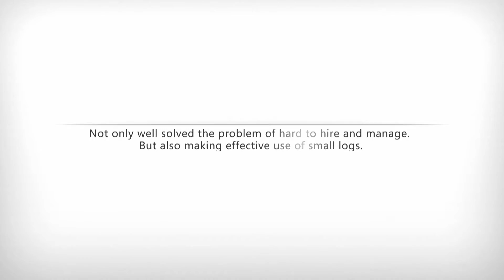Log Single Rip saw MJ-LSR-300-1500, which can replace Log Band saw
Throw your Log band saw machine, use woodworking machinery Log Single Rip saw MJ-LSR-300-1500
1. Can cut log max diameter 300mm, max length 1500mm
2. Easy to operate, help you solve the problem of hard to find worker
3. Much faster than Log band saw, the speed is controlled by the operator
4. Can adjust the thickness what you want